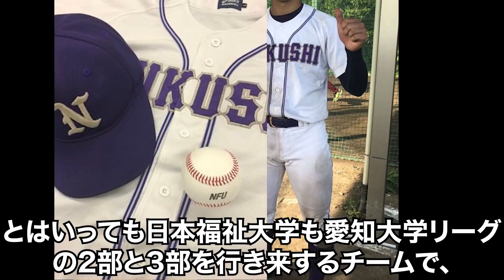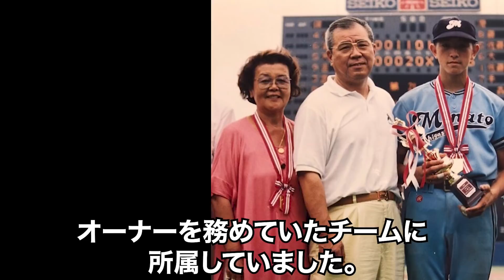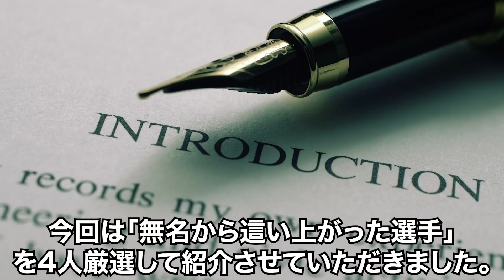無名から這い上がり大活躍した選手たち！！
プロ入り前から注目されるスター選手がいる一方で、世間の注目から遠ざかっていたものの
努力で成り上がった選手もいます。
そんな「無名から這い上がって大活躍した選手」を4人紹介します。

浅尾拓也
G.G.佐藤
千賀滉大
山口鉄也